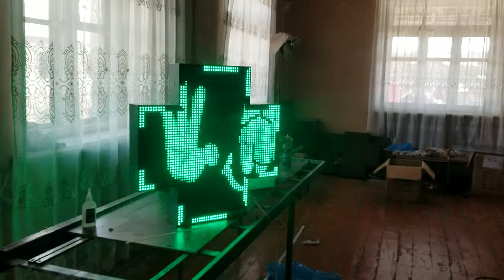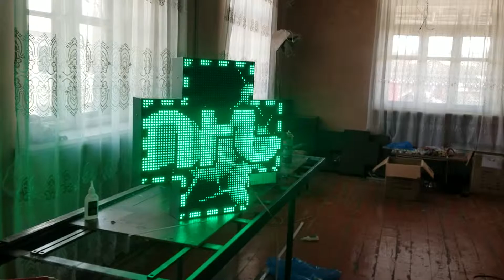Oled.am Tonus less 6464 led cross light